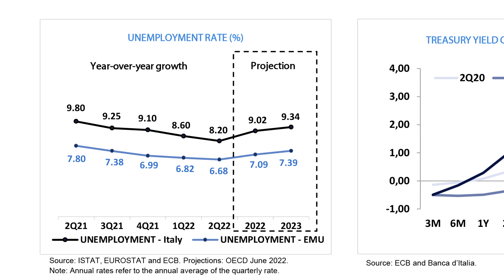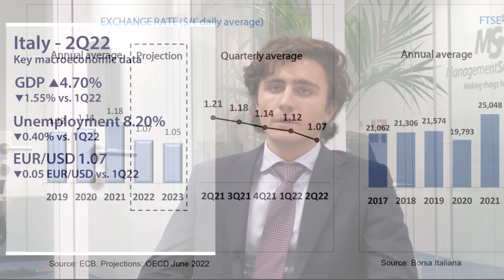Macroeconomic Outlook Report: Italy 2Q22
During the second quarter of 2022, the change in Italian GDP remained positive with a rate of 4.70%, after a deceleration compared to the last quarter. Regarding the labour market, the unemployment rate stood at 8.20%, while the year-on-year rate of job creation stood at 1.05%. As for the exchange rate, the euro depreciated against the US dollar compared to the previous quarter, with an average exchange rate of 1.07 $/€ during the second quarter of the year. Finally, inflation increased from the previous quarter to a rate of 6.72%.